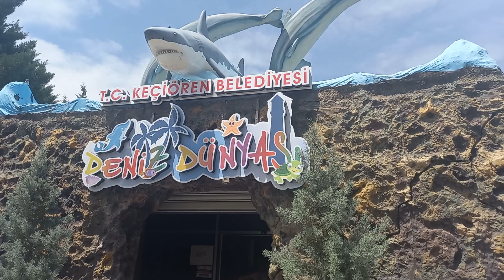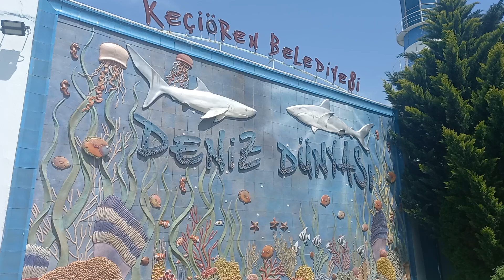ХОТИТЕ НА МОРЕ В ТУРЦИЮ? ПРИЕЗЖАЙТЕ В АНКАРУ В " МИР МОРЯ "! АНКАРА КЕЧИОРЕН ! ВСЕ БЕСПЛАТНО!